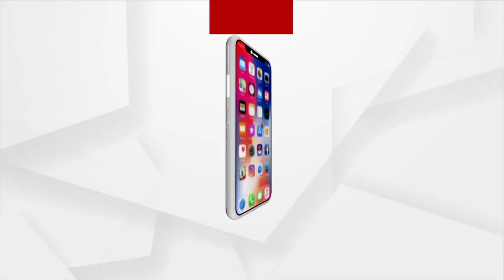Amna Samna | ପୋଲିସ ତଦନ୍ତ ସଠିକ ଭାବେ କରିନି : ପିତାମ୍ବର ଆଚାର୍ଯ୍ୟ, ଆଇନଜୀବୀ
ଶିକ୍ଷୟିତ୍ରୀ ମମିତା ମେହେର ହତ୍ୟା ମାମଲାରେ ପୋଲିସ ତଦନ୍ତ ସଠିକ ଭାବେ କରିନି । ଜାଣି ଶୁଣି ତଦନ୍ତକୁ ବାଟବଣା କରିଛି ।